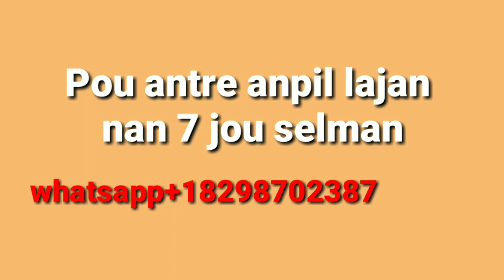Men jan pou antre anpil lajan nan 7 jou sèlman